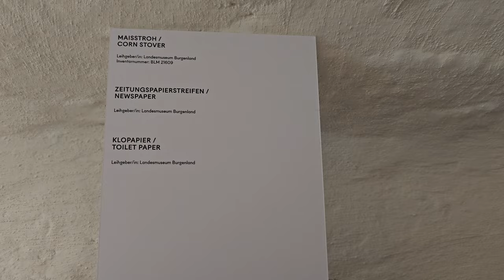2024-07-20 (A) Stadtschlaining, grad